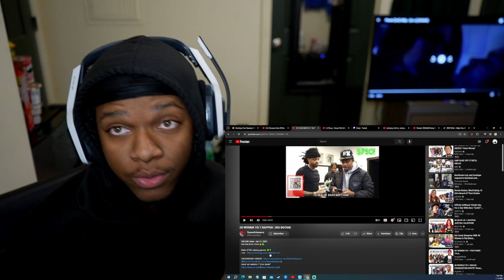20 Baddies Vs 1 Rapper (Big Boogie) *Hilarious*